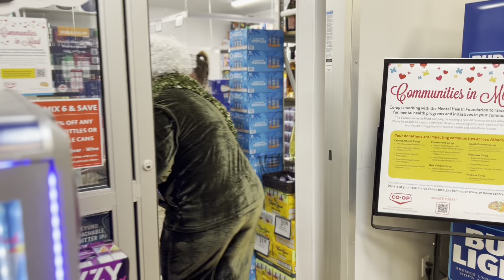House Party Video Competition - Vermilion Liquor Store Team